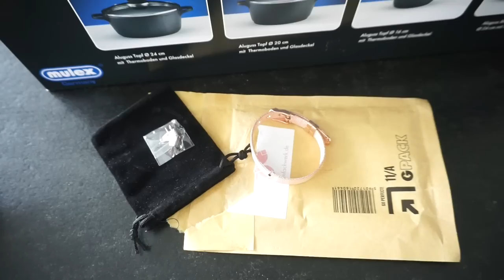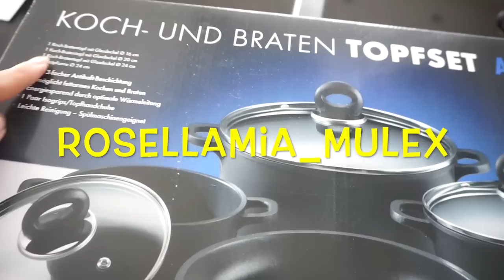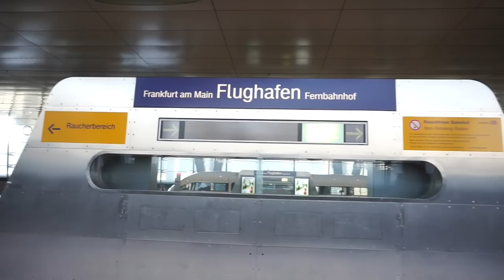Party geht bei uns weiter I Bella wieder gesund? I ...beim Friseur I FAMILY TIME I ROSELLA MIA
Es wird wieder turbulent in diesem Video, unser Familien Alltag also alle mal anschnallen und los gehts.

Rosellamia_mulex
20% Ersparnis

rosellamia17
summer17rosellamia

Alexa:
Meine Sonnenbrille: ( im Angebot )

15% auf jeden Einkauf bei danielwellington.com!

Equipment:
'Canon 700d